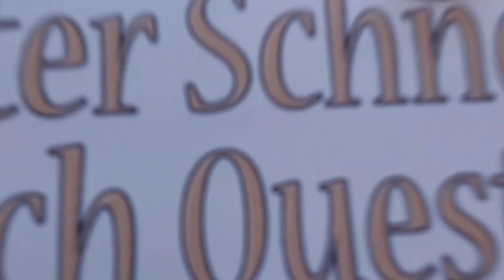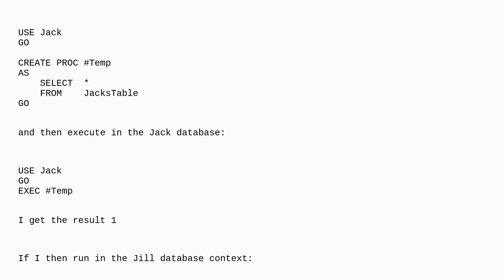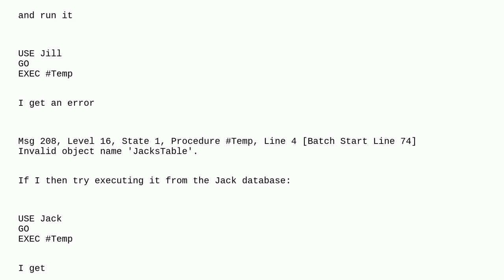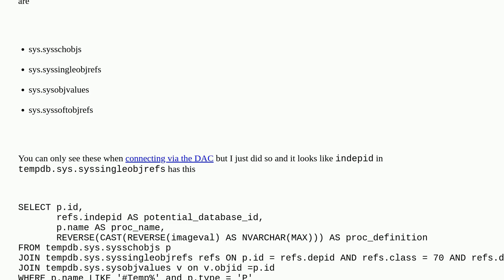Dba: How does name resolution work with temporary stored procedures?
How does name resolution work with temporary stored procedures?

A special thanks goes out to the community

  sql-server-2019 stored-procedures sql-server